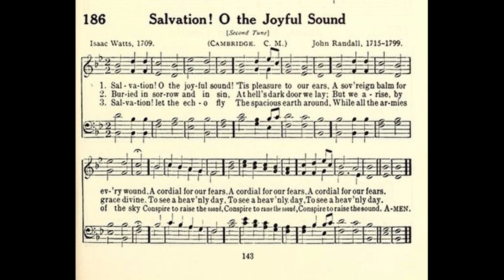Salvation! O the Joyful Sound! (Cambridge) CM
Tune: Cambridge by: John Randall 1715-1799

1. Salvation! O the joyful sound!
What pleasure to our ears!
A sovereign balm for every wound,
A cordial for our fears.

2. Buried in sorrow and in sin,
And at hell’s dark door we lay;
But we arise by grace divine
To see a heavenly day.

3. Glory, honor, praise, and power,
Be unto the Lamb forever:
Jesus Christ is our Redeemer:
Hallelujah, Praise the Lord.

4. Salvation! let the echo fly
The spacious earth around;
While all the armies of the sky
Conspire to raise the sound!

5. Salvation! O Thou bleeding Lamb,
To Thee the praise belongs;
Salvation shall inspire our hearts,
And dwell upon our tongues.